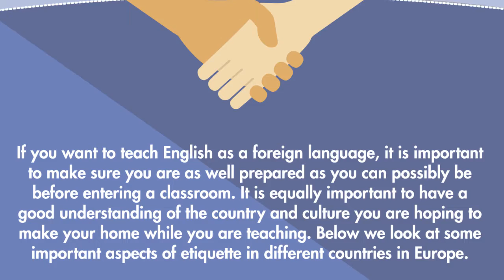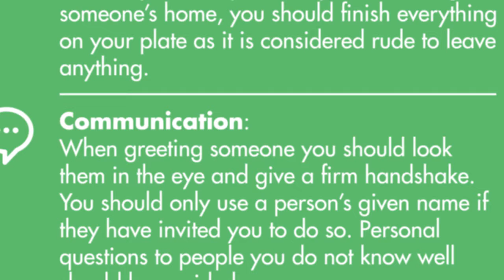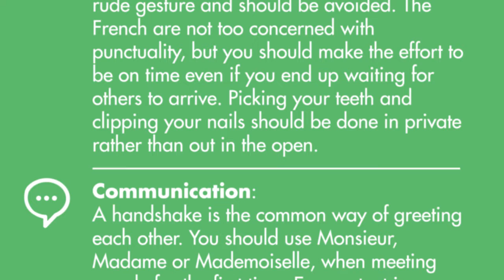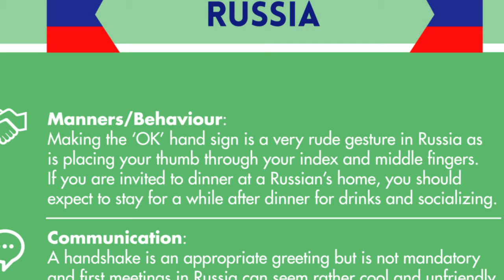Tips Tips for Etiquette Rules in Europe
Despite the many things the countries in Europe have in common there are plenty of ways in which the customs and cultures differ and each country has its own unique way of doing certain things. As an English teacher and visitor, an understanding of some of the manners and behavior of people in your chosen country can go a long way to improving your experience of teaching English abroad.